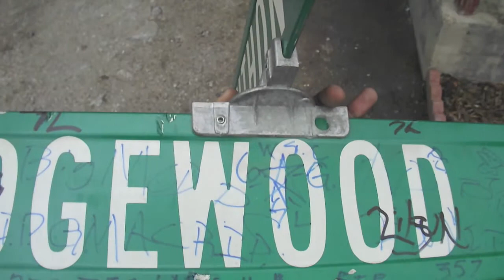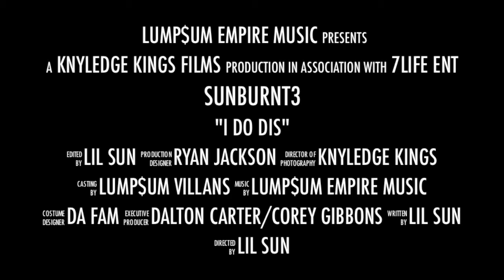LIL SUN-SUNBURNT3:COMING SOON SNIPPET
NEW SINGLE: "I DO DIS" OFF THE UP AND COMING ALBUM SUNBURNT3